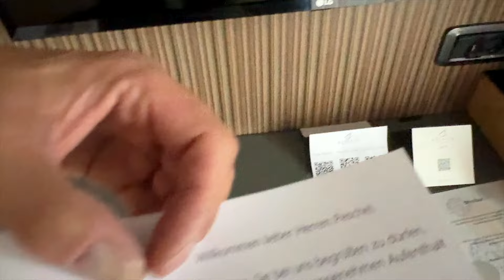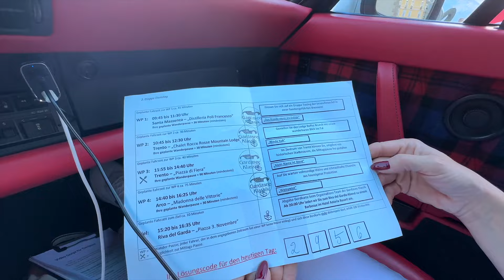Gardasee Klassik 2024 um Riva del Garda: Oldtimer-Highlights auf Traumstrassen im Trentino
- Unsere Mission bei der Gardasee Klassik 2024 war klar: Wir wollten das Oldtimerwandern des ADAC Nordrhein nicht nur genießen, sondern auch ein spektakuläres Video für unseren YouTube-Kanal produzieren! Moderiert wurde das Ganze von @michaelpeschel_mxp aus der Cockpit-Perspektive unseres Porsche 911, der mit GoPro-Actioncams und einer 360-Grad-Kamera ausgestattet war. Mit unserer Drohne konnten wir beeindruckende Luftaufnahmen einfangen – seid ihr schon mal über die berühmten Schaudertrassen geflogen? Erlebt die faszinierende Fahrt mit uns!

Die Gardasee Klassik 2024 in Riva del Garda ist ein einzigartiges Erlebnis für alle Oldtimer-Fans! Wer an den Gardasee denkt, hat sofort Bilder von malerischen Straßen, idyllischen Dörfern und beeindruckenden Bergseen im Kopf. Genau das hat uns auch gepackt, als wir die Ausschreibung des ADAC Nordrhein das erste Mal gesehen haben. Und im September 2024 war es dann endlich soweit: Wir, das Team von MotorMarketing mit Nadin und Michael, packten unseren Porsche 911 und machten uns auf den Weg nach Norditalien. Mit dabei war Michael Peschel, der das Abenteuer direkt aus der Cockpit-Perspektive für unser YouTube-Kanal "German MotorKult TV" moderiert hat.

Der perfekte Start: Willkommen in Riva del Garda

Was für ein Roadtrip! Schon die Anreise war Teil des Erlebnisses. Gemeinsam mit anderen Oldtimer-Rallye-Freunden planten wir eine entspannte Fahrt und legten am Samstag einen Zwischenstopp in Reutte ein. Am Sonntag starteten wir dann in den ersten Tag der Gardasee Klassik – mit einem großen, herzlichen Willkommen! Viele bekannte Gesichter aus der Oldtimer-Szene waren vor Ort, und man freute sich, sich nach den letzten Jahren wiederzusehen. Nach einem Aperitif an der Rezeption folgte die Dokumentenabnahme: Bordkarten, das Gardasee Klassik-Journal und die vielen tollen Giveaways – inklusive Gardasee Klassik Poloshirt und Hemd – wurden ausgegeben. Am Abend gab es im Garten des Hotel Astoria Resorts in Riva del Garda unter Palmen und mit Blick auf die Berge ein Welcome-Dinner. Perfekter könnte der Start nicht sein! Ein 3-Gänge-Menü und die Vorstellung des ADAC Nordrhein-Teams rundeten den Abend ab und machten uns neugierig auf die kommenden Tage.

Das Besondere an der Gardasee Klassik 2024: Entspanntes Oldtimerwandern

Im Gegensatz zu anderen Oldtimer-Rallyes liegt der Fokus der Gardasee Klassik auf entspanntem Oldtimerwandern. Es gibt keine harten Wettkämpfe, keine komplizierten Bordbücher und auch keine Zeitmessungen. Stattdessen wird man über einfache Symbole wie Dreiecke, Vierecke und Kreise durch die wunderschöne Region geleitet. Bei den sogenannten Wanderpausen (WPs) gibt es unterhaltsame Spiele und Aufgaben zu bewältigen – von der Zuordnung von Lenkrädern nach Baujahren bis hin zum Schätzen von Einzelteilen eines James-Bond-Autobausatzes. Auch Wissen über italienische Weinanbaugebiete war gefragt. Jede Pause bot kleine Herausforderungen.

Genuss und Kultur: Highlights der Gardasee Klassik 2024

Die vier Tage der Gardasee Klassik vergingen wie im Flug. Jede Etappe war vollgepackt mit besonderen Erlebnissen. Wir besuchten eine Distillerie, ein Weingut und eine Käserei – überall gab es regionale Köstlichkeiten zu probieren und mitzunehmen. Die malerischen Orte Malcesine und Tenno boten uns perfekte Parkplätze im Herzen der Städte. Riva del Garda, unser täglicher Ausgangspunkt auf der Piazza 3 November, war immer wieder ein Highlight. Seen wie der Idrosee, der Lago di Ledro und der Lago di Cavedine präsentierten sich von ihrer schönsten Seite. Wir erklommen Berge wie den Monte Bondone und den Monte Baldo und fuhren über einige der schönsten und kleinsten Straßen in den Berghängen. Ein wahres Paradies für jeden Oldtimer-Liebhaber!

Kulinarisch war unser persönliches Highlight der Mittagsstopp in der Chalet Rocce Rosse Mountain Lodge am Monte Bondone. Hier saßen wir auf der Sonnenterrasse, genossen regionale Gerichte und ließen den Blick über die atemberaubende Bergkulisse schweifen. Ein Erlebnis, das uns noch lange in Erinnerung bleiben wird.

Kapitel
0:00 - Einblick in die Gardasee Classic 2024
0:17 - Vorstellung der Veranstaltung und Teilnehmer
1:10 - Warum Oldtimer fahren zur Gardasee Classic
2:42 - Check-In und Auftakt der Veranstaltung
3:55 - Highlights der ersten Abendveranstaltung
4:59 - Unsere Erlebnisse auf dem Monte Bondone
6:03 - Entdeckung der schönsten Strecken
7:51 - Kulinarische Höhepunkte am Gardasee
9:06 - Gemeinschaft unter Oldtimer-Fahrern
10:17 - Streckenführung und Organisation
11:26 - Vielfalt der Oldtimer-Teilnehmer
12:04 - Die besten Aussichtspunkte erkunden
13:15 - Kulinarische Entdeckungsreise
14:53 - Einladung zur Gardasee Classic 2025
15:21 - Rückblick auf das Event und Verabschiedung
16:30 - Fazit und Ausblick auf zukünftige Veranstaltungen

MotorMarketing
Im Buchseifen 10
D- 56281 Emmelshausen